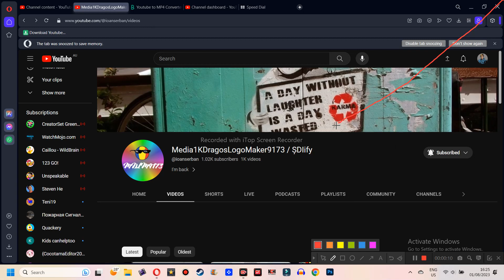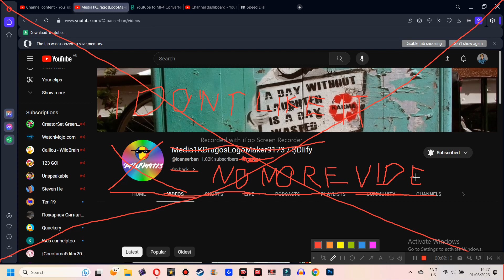NO MEDIA1KDRAGOSLOGOMAKER9173 / SDLIFY I DON'T LIKE IT NO MORE VIDEOS